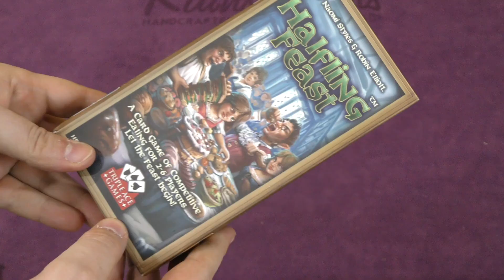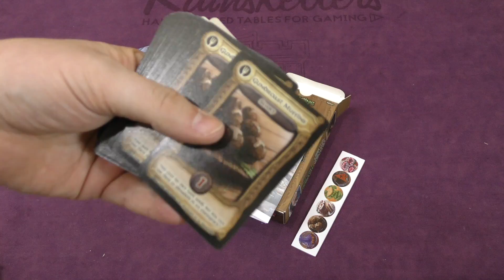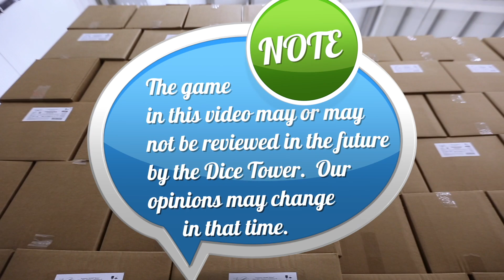Daily Game Unboxing - March 2, 2018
Game: Halfling Feast